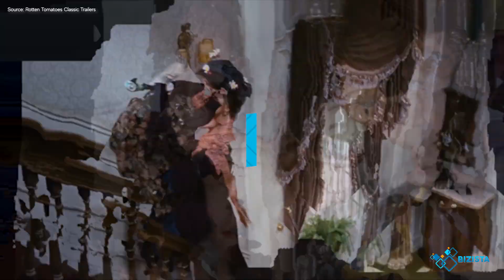5 Must Watch Julie Andrews Movies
Welcome to Bizista ~ It's Trending!

As one of the last surviving leading actresses from the Golden Age of Hollywood, Julie Andrews has made plenty of amazing movies.

From 1964 to 2022, we've scoured her catalog and have listed down 5 must-watch movies.

ABOUT US

FOLLOW US

VISIT US